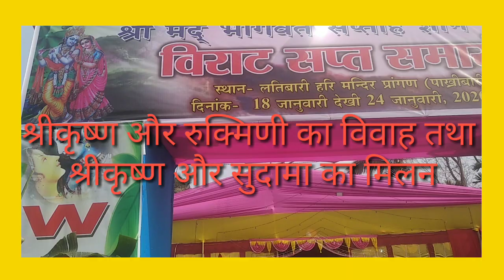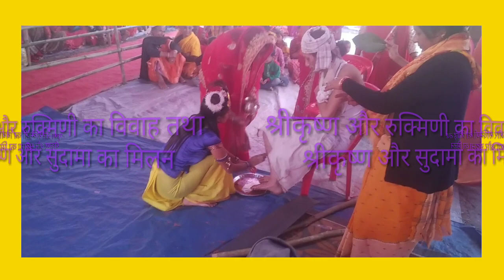Program at LATIBARI Village Hari Mandir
कुमारीकाटा लतिबारी हरि मंदिर प्रांगण में श्रीमद् भागवत महापुराण में श्रीकृष्ण और रुक्मिणी का विवाह तथा श्रीकृष्ण और सुदामा का मिलन